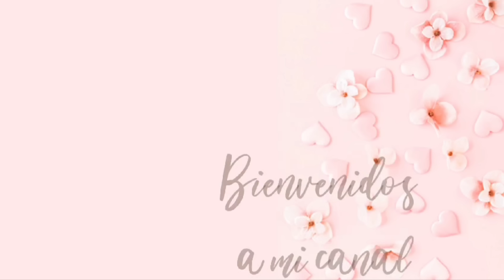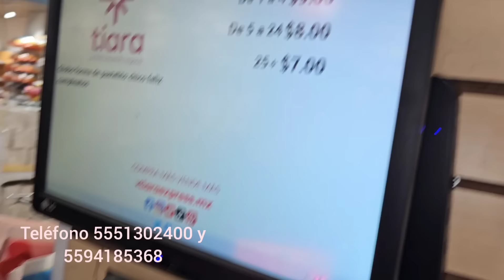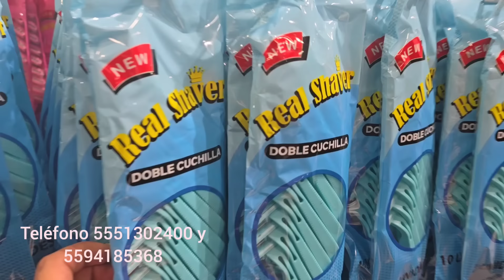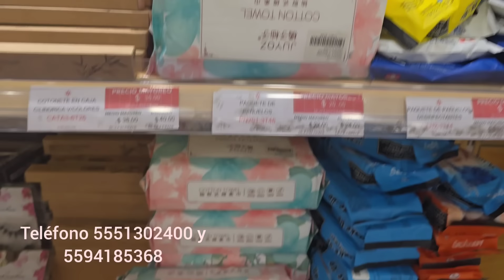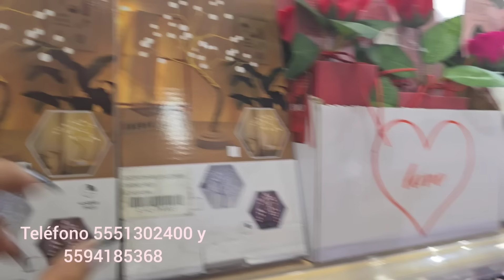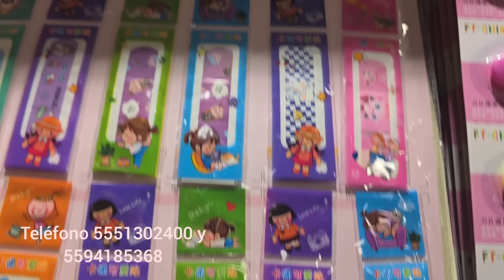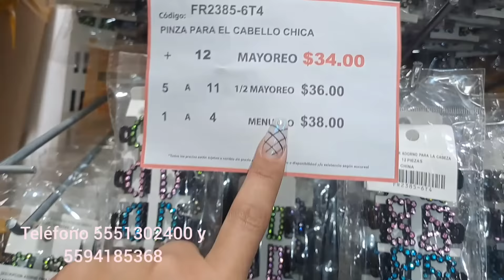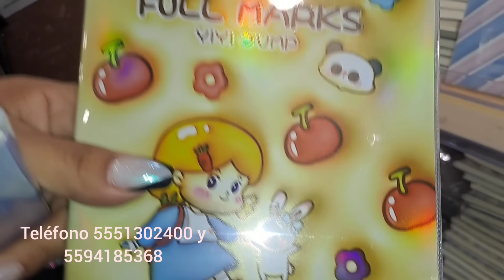TIARA la tienda que lo tiene todo Mayoreo,medio mayores y para uso personal con los mejores precios